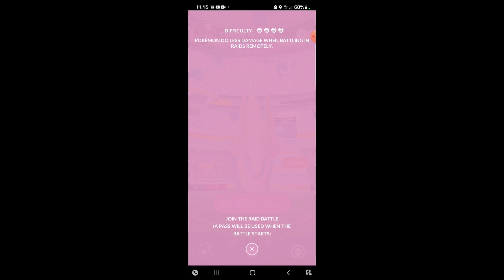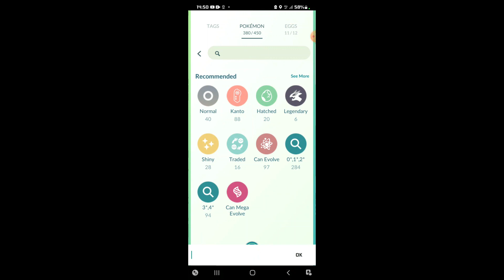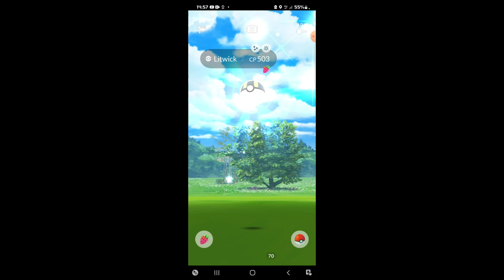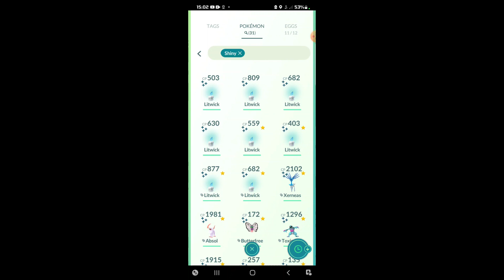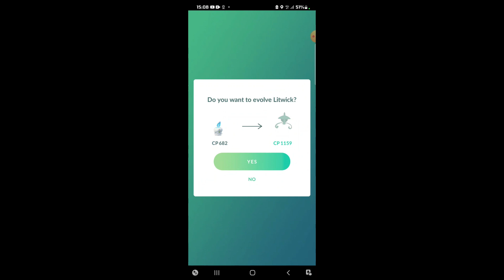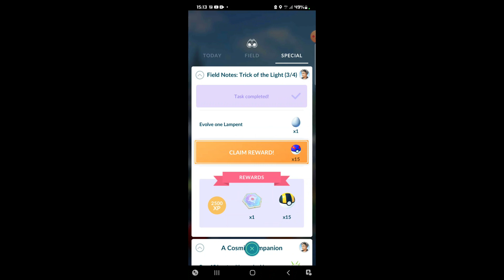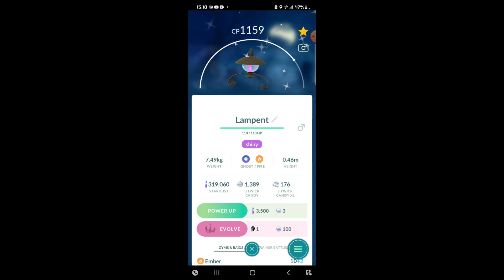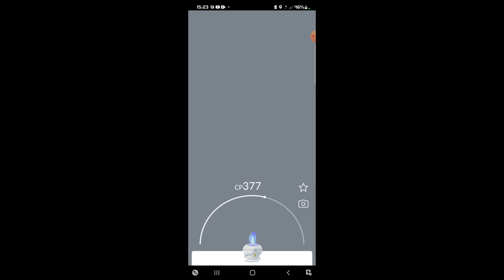Chasse Pokémon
Pour l’enregistrement de vos parties utiliser l’application « XRecorder ».L’utilisation de ce programme est facile.